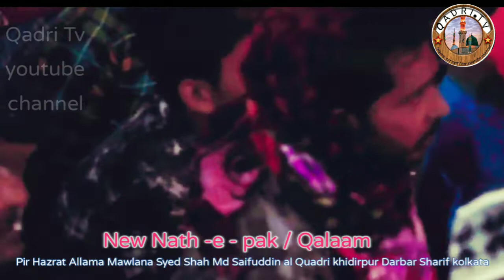পীর সৈয়দ সাহ মোঃ সাইফুদ্দিন আল ক্বাদরী ৩টি গজল খিদিরপুর দরবার শরীফ